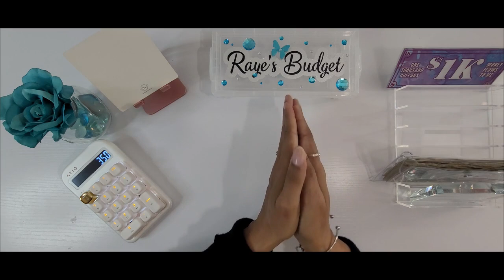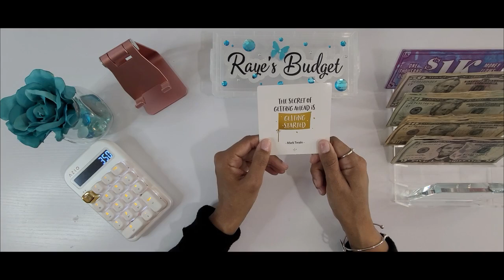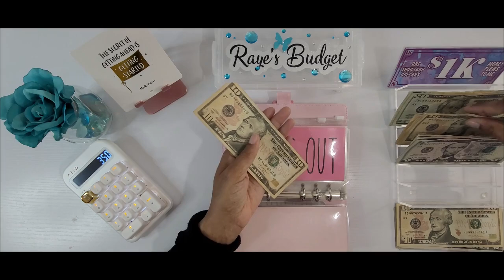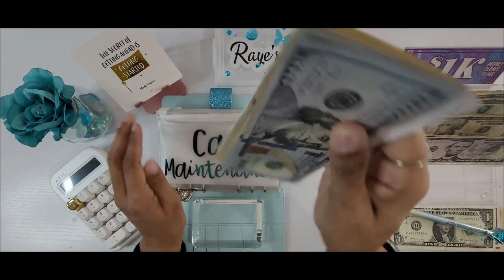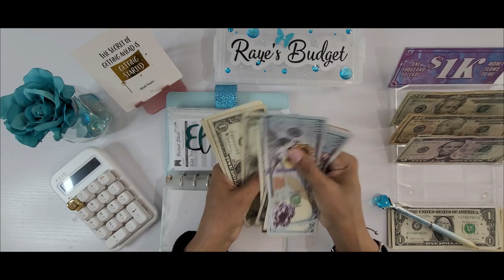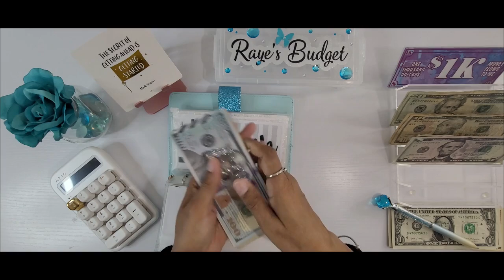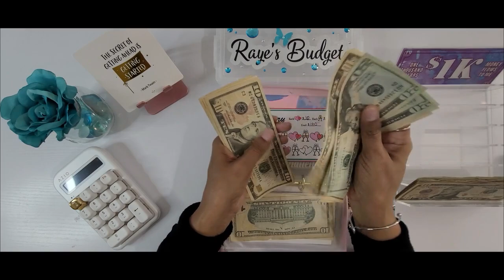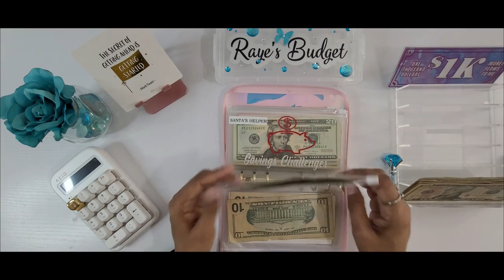Cash Stuffing $350 💰 | May WK 3 | Saving Challenges | Small Way To Help Tackle Your Debt!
In today's video I will be doing my week 3 cash stuffing and taking care of some savings challenges.  Hope you enjoy and thanks for being here!
              Xoxo, Raye  😊💕

🦋 FETCH REWARDS
1.  Download the Fetch App
2.  Snap your receipts in the Fetch App

✨Capital One Walmart Rewards Credit Card (card I use to get all my points)

🦋 Budgeting items I use:

✨Azio IZO Wireless BT5 NumPad/Calculator
✨ Betternote Matte Cover For Disc Planners
✨ 2023 Monthly Calendar Tabbed For Disk Notebooks
✨ 4 Piece A6 Binder (Starry Sky)
✨ A6 6 Ring Holographic Dazzling Rainbow Color Binder
✨ 13 Piece A6 Color Binder
✨ 12 Pieces Pom Pom Key Chains
✨ 24 Piece A6 6 Hole Plastic Zipper Envelopes
✨ 100 Motivational Quote Cards
✨ Dessie Motivation Cards
✨ 8 Piece Big Diamond Pens
✨ 4 Pieces A6 PU Leather Notebook Binder
✨ Easy Mini Cash Budget $1000k or Less Savings Challenges
✨ Easy Cash Budget Planner
✨ Basic Pink Calculator

planningwithella
Printable A5 Budget Booklet

Black Croco Luxe Budget Book Cash Envelopes Finance Kit (Black slick binder I use to house my sinking funds trackers):

Please note:
I am in no way a financial advisor. I am a woman who is on a journey to becoming debt free and wants to document my journey in hopes of helping others along the way!